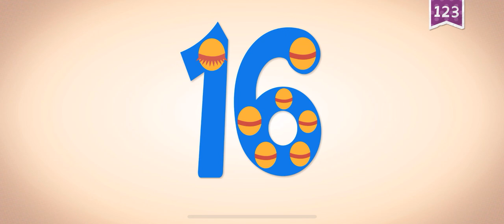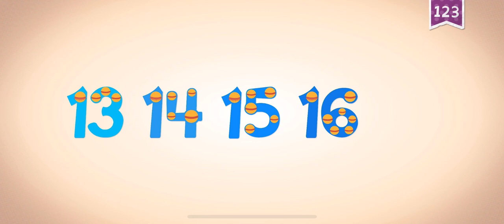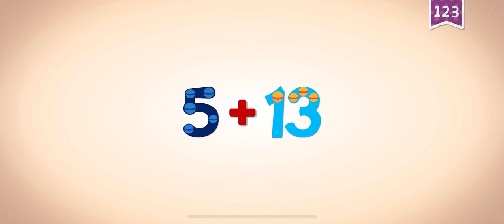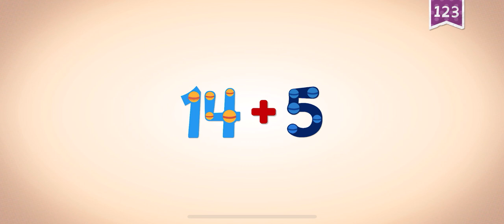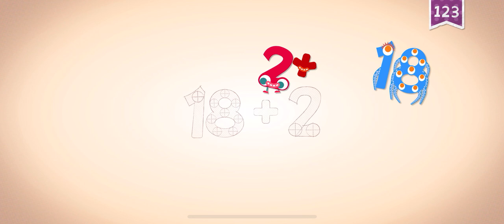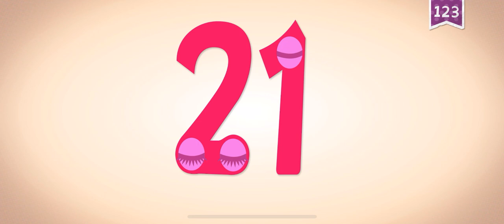15 21 NUMBERS WITH ENDLESS LEARNING